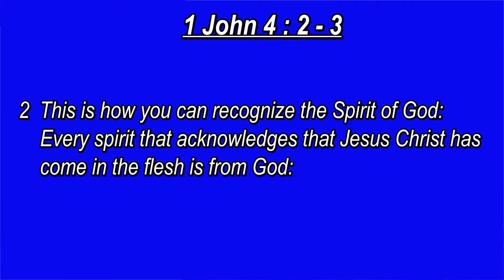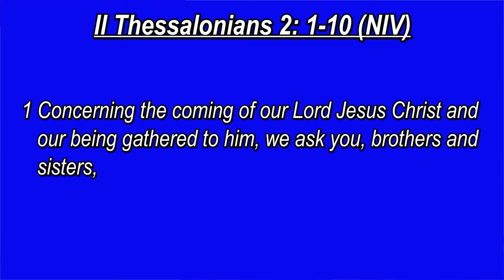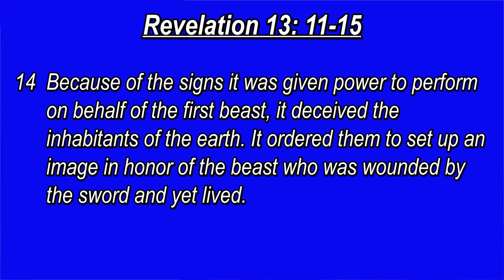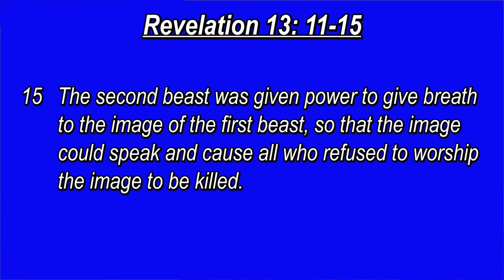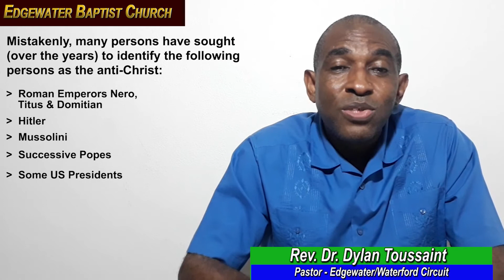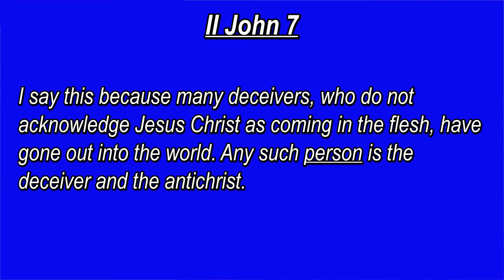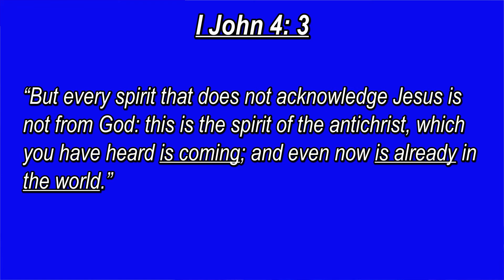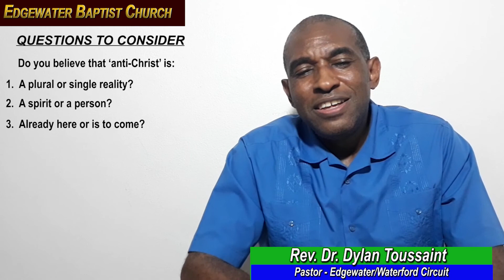The Bible and end time prophecy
The Anti-Christ Part 1